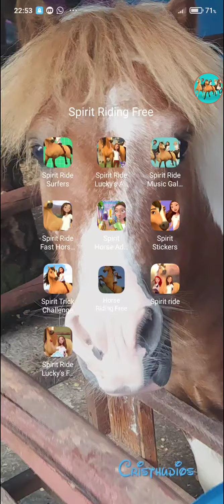Spirit Riding Free: Horse Lucky's Adventure (Aventura equina de Spirit y Lucky Prescott) - Rutina #7